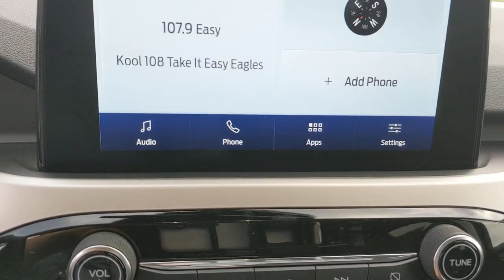2021 Ford Escape Annandale, Monticello, Elk River, Buffalo, St. Cloud 15876T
Agate Black Metallic New 2021 Ford Escape available Annandale, Minnesota at Lundeen Ford. Servicing the Monticello, Elk River, Buffalo, St. Cloud, MN area.

Rear View Monitor In Dash|Lane Keeping Assist|Wifi Capable|Driver Attention Alert System|Pre-Collision Warning System Audible Warning|Pre-Collision Warning System Visual Warning|Blind Spot Sensor|Infotainment With Android Auto Ready|Infotainment With Apple Carplay Ready|Lane Deviation Sensors|Phone Voice Activated|Audio - Internet Radio: Pandora|Rear View Camera|Parking Sensors Rear|Electronic Messaging Assistance With Read Function|Electronic Messaging Assistance With Voice Recognition|Audio - SiriusXM Satellite Radio|SYNC - Satellite Communications|Security Anti-Theft Alarm System|Multi-Function Display|Stability Control|Steering Wheel Mounted Controls Voice Recognition Controls|Impact Sensor Door Unlock|Impact Sensor Post-Collision Safety System|Roll Stability Control|Crumple Zones Front|Phone Wireless Data Link Bluetooth|Front 12V Power Outlet(s)|Air Conditioning - Front - Dual Zones|Steering Wheel Mounted Controls Audio|Steering Wheel Mounted Controls Phone|Keyless Entry Keypad|Multi-function Remote Proximity Entry System|Heated Steering Wheel|Cross Traffic Alert Rear|Driver Seat Power Adjustments: 10|Air Conditioning - Front - Automatic Climate Control|Seats Leatherette Upholstery|Doors Rear Door Type: Power Liftgate|Audio Streaming: Bluetooth|Audio Voice Recognition|Engine Push-Button Start|Engine Auto Stop/Start|Driver Seat Heated|Headlights Automatic High Beam Dimmer|Remote Engine Start|Passenger Seat Heated|Airbags - Driver - Knee|Daytime Running Lights LED|Exhaust Dual Exhaust Tips|Seats Front Seat Type: Sport Bucket|Tail And Brake Lights LED|Airbags - Front - Side|Airbags - Front - Side Curtain|Airbags - Rear - Side Curtain|Audio - Radio: Touch Screen Display|Linked Or Integrated Apps|Cruise Control|Power Steering Speed-Proportional|ABS Brakes (4-Wheel)|Audio System 6 Speakers|Power Windows: With Safety Reverse|Audio Auxiliary Input: IPod/IPhone Integration|Audio Auxiliary Input: USB|Auto-Lock|Cornering Brake Control|Emergency Braking Preparation|Power Door Locks Anti-Lockout Feature|Exterior Mirrors Power|Exterior Mirrors Heated|Programmable Safety Key MyKey|Front Fog Lights|Electronic Parking Brake Auto Off|Rear Seats 60-40 Split Bench|Spare Tire Inflator Kit|Spare Tire Tire Sealant Kit|Exterior Entry Lights Security Approach Lamps|Mirror Color Body-Color|Air Conditioning - Air Filtration|Capless Fuel Filler System|Floor Mat Material Carpet|Airbags - Side-curtain Rollover Sensor|Linked Or Integrated Apps - Security: Remote Locking|Rear Seats Flat Folding|Windows Front Wipers: Variable Intermittent|Windows Privacy Glass|Windows Rear Defogger|Windows Rear Wiper With Washer|Windows Rear Wiper: Intermittent|Braking Assist|Drivetrain Drive Mode Selector|Braking assist hill start assist|Active Grille Shutters|Airbags - Front - Dual|Front Brakes Ventilated Disc|Power Brakes|Rear Brakes Disc|Rear Seats Split Folding|Rear Spoiler Roofline Spoiler|Security Engine Immobilizer|Cargo Area 12V Power Outlet|Floor Mats Front|Rear Floor Mats|Rear Seats Rear Heat: Vents|Steering Wheel Tilt And Telescopic|Child Seat Anchors LATCH System|Front Suspension Classification: Independent|Front Suspension Type: Macpherson Struts|Headlights Auto On/Off|Rear Spoiler Color Body-Color|Audio - Radio: AM/FM|Center Console Front Console With Armrest And Storage|Electronic Brakeforce Distribution|Skid Plate(s) Front|Skid Plate(s) Front And Rear|Auxilliary Transmission Fluid Cooler|Compass|Rear Seats Center Armrest: With Cupholders|Armrests - Rear Center|Headlights Auto Delay Off|External Temperature Display|Fuel Economy Display MPG|Fuel Economy Display Range|One-Touch Windows: 4|Seats Perforated Upholstery|Traction Control|Airbags - Passenger - Occupant Sensing Deactivation|Driver Seat Adjustable Lumbar Support: Power|Driver Seat Power Adjustments: Recline|Exhaust Tip Color Chrome|Inside Rearview Mirror Manual Day/Night|Interior Metallic-Tone Accents|Reading Lights Front|Reading Lights Rear|Rear Seats Reclining|Seatbelts Emergency Locking Retractors: Front|Seatbelts Seatbelt Force Limiters: Front|Seatbelts Seatbelt Pretensioners: Front|Seats - Driver Seat Power Adjustments: Height|Tachometer|Overhead Console|Vanity Mirrors Dual Illuminating|Warnings And Reminders Maintenance Reminder|Cargo Area Light|Engine Battery Saver|Grille Color Chrome Surround|Floor Material Carpet|Headlights Wipe